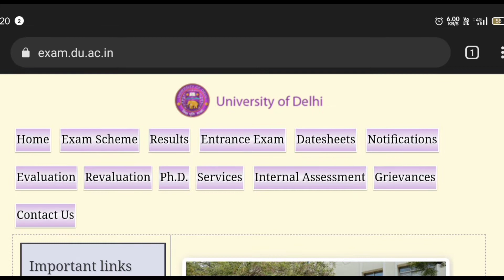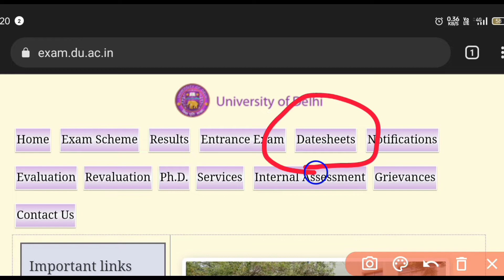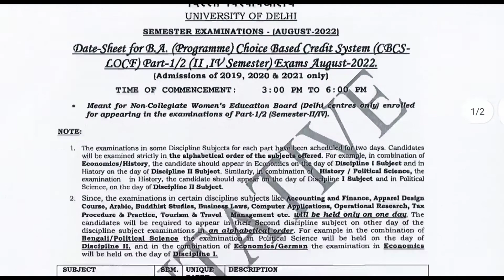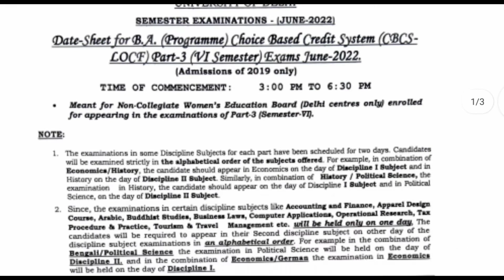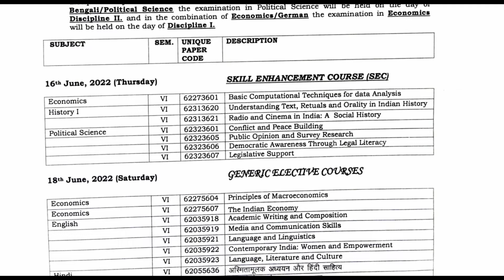Delhi University/Ncweb Datesheet Released 2022 l 2nd/4th/6th Semester l Download Now#GopalSharma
date sheet of Delhi University regular student for 2nd semester and ncweb 2nd semester 4th semester and 6 semester date sheet release by Delhi University

how to download step by step date sheet completely guided by in this channel is in this video...

hello everyone..

is video mein doston aapko bataya gaya hai ki aapki Jo date sheet Hai Delhi university ke regular student ke liye aur jo ncweb ke student Hain inke liye Jo date sheet hai usko release kar di gai hai is video mein aapko bataya gaya hai ki kis Tarah se aapko apni date sheet Ko download karna hai complete information aapko Di gai hai